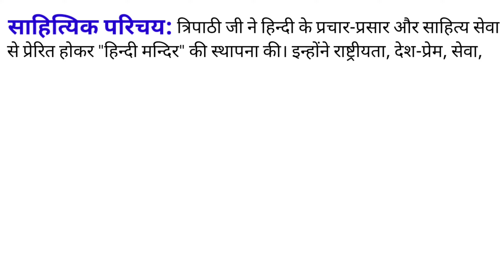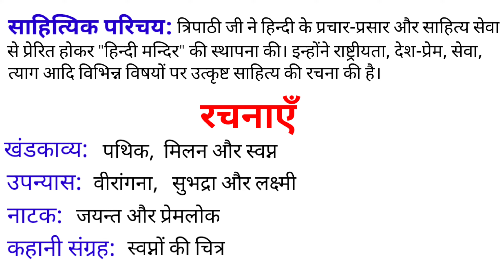रामनरेश त्रिपाठी का जीवन परिचय | Ram Naresh Tripathi ka jivan Parichay | important jivan parichay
About this video -रामनरेश त्रिपाठी का जीवन परिचय | Ram Naresh Tripathi ka jivan Parichay

10th & 12th
important jivani

रामनरेश त्रिपाठी का जीवन परिचय
Ram Naresh Tripathi ka jivan Parichay
important jivan parichay class 12
Ram Naresh Tripathi ki jivani
ramnaresh Tripathi ka jivan Parichay kaksha 10
Ram Naresh Tripathi
important jivan parichay class 10
important jivani